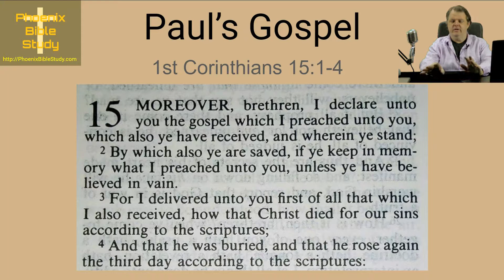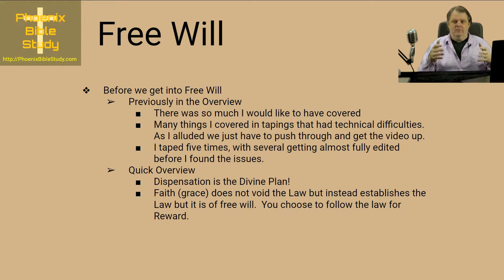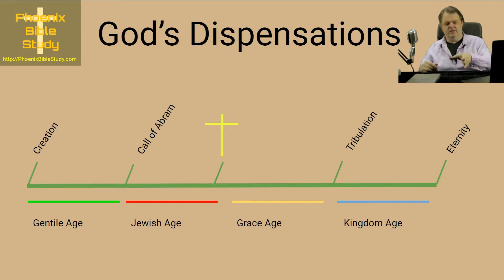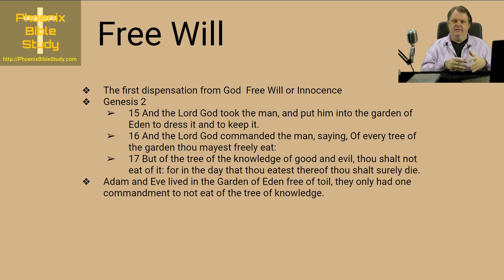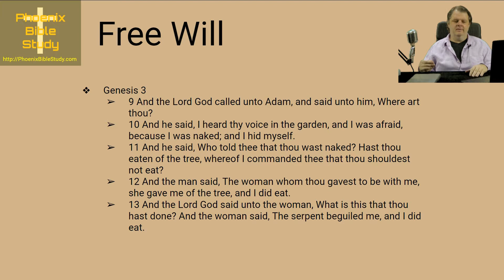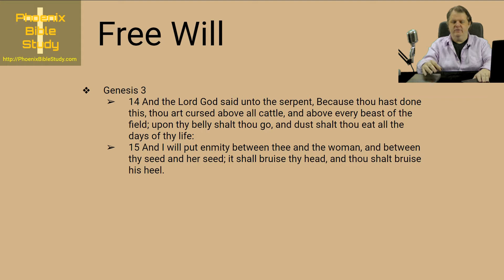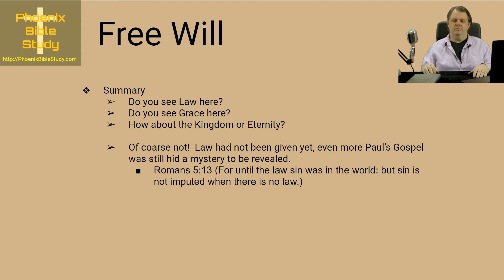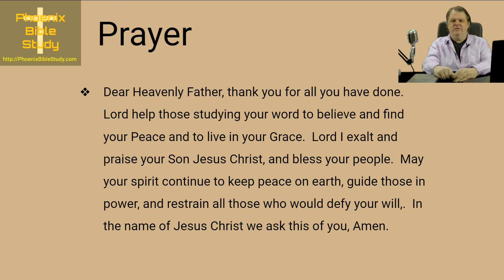Dispensation - Free Will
Today on Phoenix Bible Study, Mark covers the topic of Free Will Dispensation to viewers.  Free Will is the first dispensation to humanity where God instructs Adam and Eve they are free to eat of all the garden but must not eat of the Tree of the Knowledge of Good and Evil.  On the day they do they will surely die.